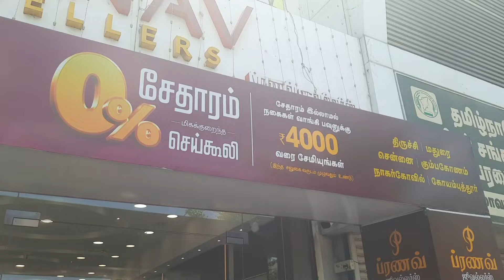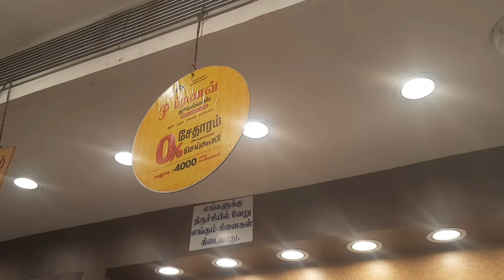திருச்சி ப்ரணவ் ஜூவல்லர்ஸ்/செய்கூலி சேதாரம் 0'/, full gold collections latest update...